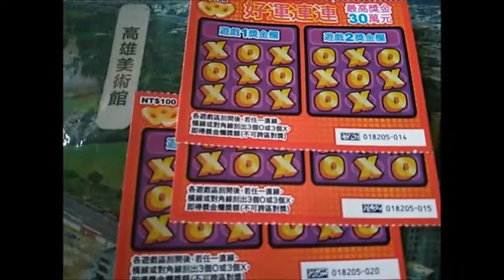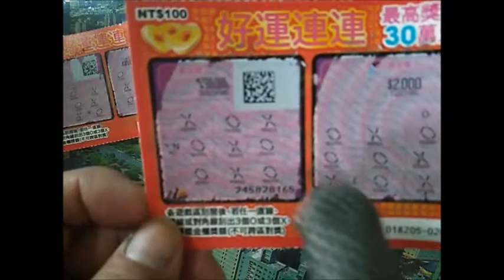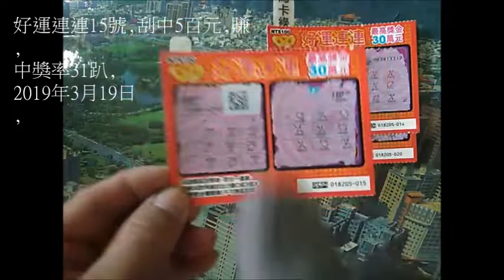刮刮樂v【好運連連】、3,18新發行,買就中,果然刮1張就中,賺,真好運,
v好運連連3,18新發行買3張買15號就中,果然,傳5(2019年月19日拍好打字,,(〕【獎金獵人】、【好運連連】、【打地鼠】,都3月18日正好賴清德登記參選,就很好運,很好中,,